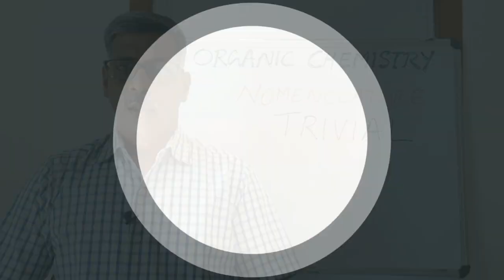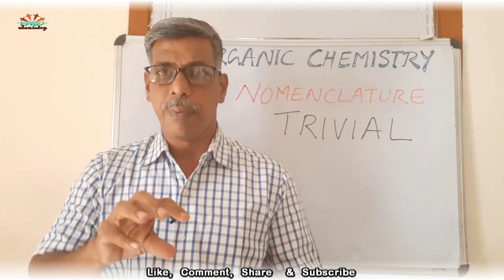Trivial Nomenclature - Drawbacks | 11th Chemistry | 12th Chemistry | In Tamil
Why IUPAC Nomenclature?
What is the drawbacks of Trivial System?
Germany in IUPAC body!